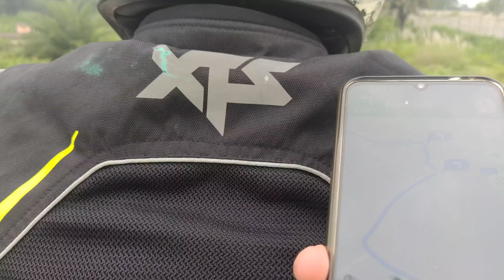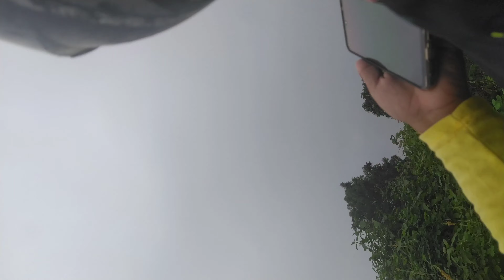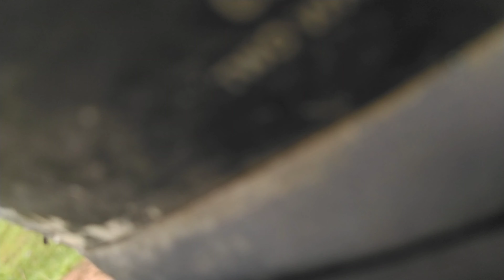Ye jagah kaise mein miss Kar sakta tha yaar🤔||Badalgiri The Hidden waterfall in the deep Forest.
We decided to go gudgudda waterfall but we heard a place name Badalgiri to a random person and suddenly decided to go Badalgiri.watch it till the end you will definitely love this video I sure..